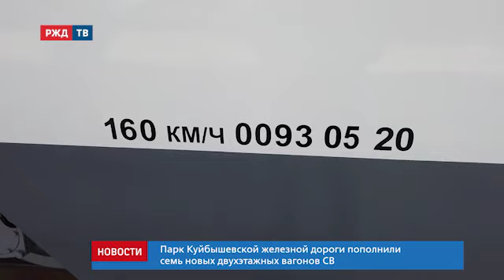Парк КбшЖД пополнили семь новых двухэтажных вагонов ТМХ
Парк Куйбышевской железной дороги пополнили семь новых двухэтажных вагонов СВ изготовленных на заводе ТМХ в Твери. Они войдут в состав фирменных поездов Самара — Москва, Пенза — Москва, Ижевск — Москва. Вагоны оснащены системой обеззараживания воздуха при помощи ультрафиолетовых ламп.